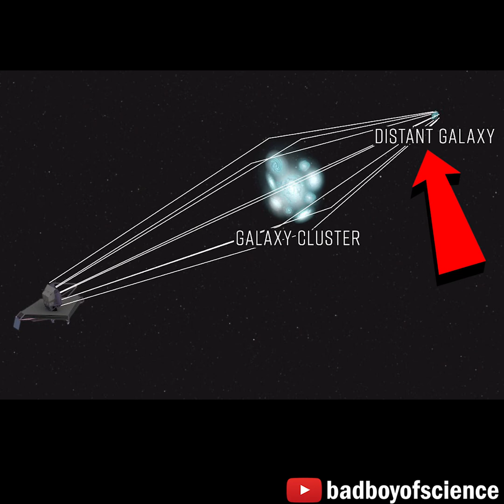Largest Black Hole EVER | Ultramassive black hole discovered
Astronomers believe they have discovered an ultramassive black hole 30 billion times as massive as the sun. Here's what you need to know!